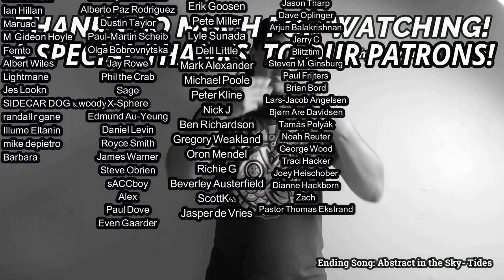Grobschnitt- Rockpommel's Land (REACTION & REVIEW)